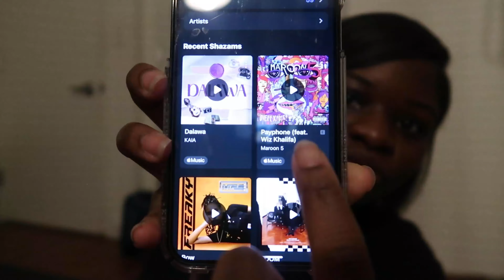G22 - BANG! REACTION | I HAVE A NEW WOMAN CRUSH !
I can't wait to continue supporting them! I really like them, they remind me of Blackpink with some 2ne1!

FAQ -

What Editor do you Use - Filmora